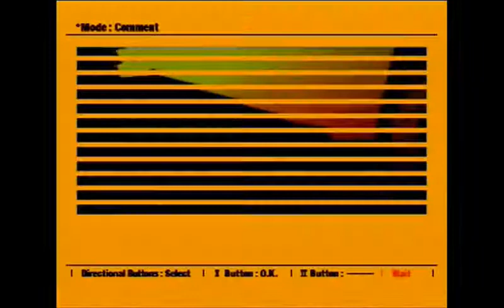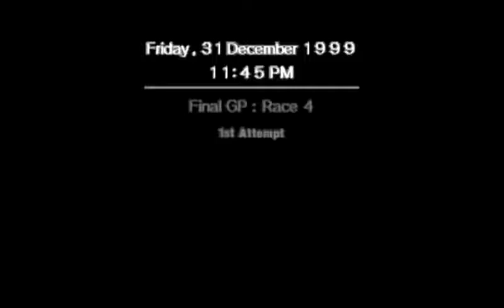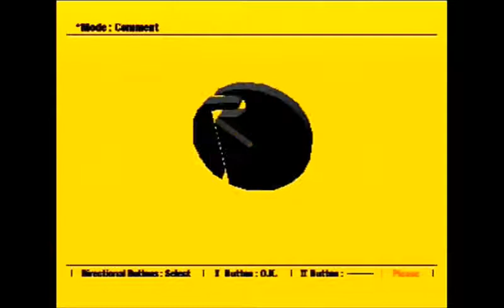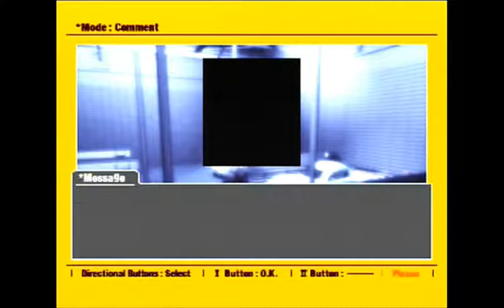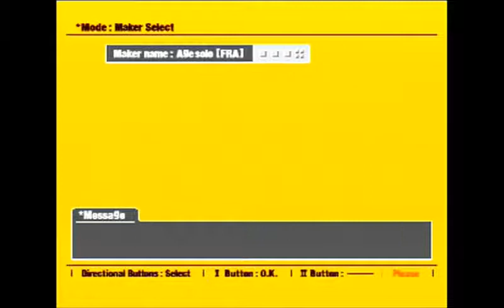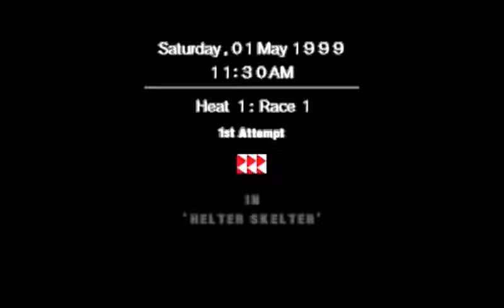Let's Play Ridge Racer Type 4 - Part 14 - RTS mit Lizard Teil 3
So langsam kann ich mich beim Teamchef durch gute Leistungen rehabilitieren, aber die Autos, die ich bekomme, sind die Schlechtesten xD

Spiel: Ridge Racer Type 4
Entwickler: Namco
Publisher: Namco
Plattform: PS1
Beschreibung: Der vierte Teil der Ridge Racer-Reihe wurde nicht als Spieleautomat, sondern als Konsolenspiel geplant. Es geht darum, die Ridge Racer Roots '99 zu gewinnen. Das ist eine Meisterschaft bestehend aus 8 Rennen, bei denen pro Rennen verschiedene Positionen nötig sind um die Qualifikation zu schaffen. Man kann für eines von 4 Teams antreten mit einer von 4 Marken, was gesamt 16 Durchläufen entspricht.

Giorgio M.